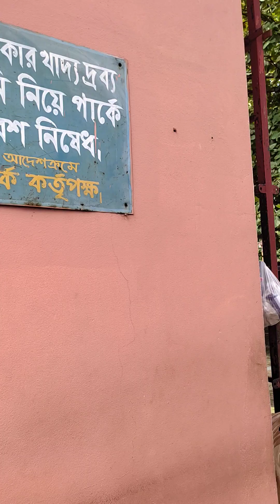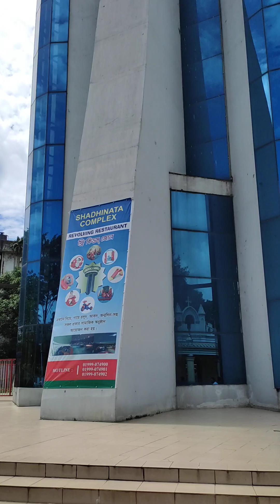Bangladesh Mini park, Chittagong